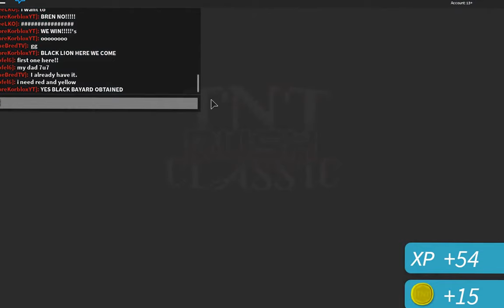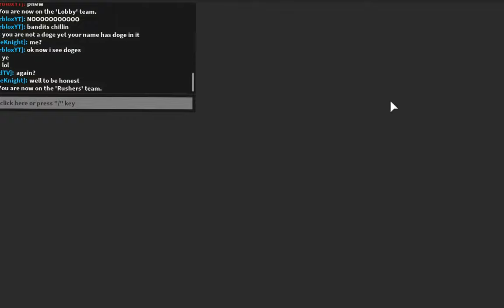Roblox [TNT Rush Remastered (Voltron Event)]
Hey guys, it's me and today we play TNT Rush Remastered and try to get the Black Bayard.